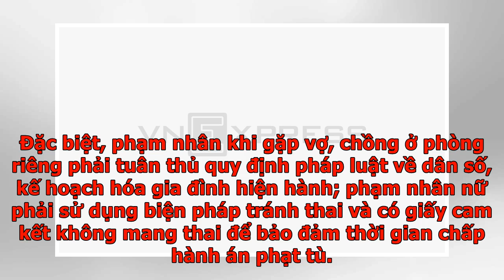Nữ phạm nhân được gặp chồng ở phòng riêng - VnExpress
Nữ phạm nhân cải tạo tốt 4 quý liên tiếp sẽ được gặp chồng ở phòng riêng 24h, nhưng cam kết không được mang thai. Quy định này được nêu trong thông tư 14/2020 của Bộ Công an quy định chi tiết về chế độ gặp, nhận quà và liên lạc của phạm nhân có hiệu lực từ ngày 26/3, thay thế thông tư 07/2018. Theo đó, lần đầu Thông tư này quy định chi tiết các trường hợp phạm nhân có thể được kéo dài thời gian gặp nhân nhân vợ, chồng đến 3h ở phòng riêng trong các trường hợp như: Có ít nhất hai quý liền kề xếp loại chấp hành án phạt tù từ khá trở lên. Trường hợp phạm nhân được gặp vợ, chồng ở phòng riêng từ 3h đến không quá 24h thì phạm nhân phải có ít nhất bốn quý liền kề xếp loại tốt và được khen thưởng do có thành tích lao động, học tập. Thông tư cũng quy định phạm nhân được gặp vợ, chồng ở phòng riêng phải có giấy chứng nhận kết hôn hoặc trích lục kết hôn, giấy xác nhận tình trạng hôn nhân của UBND cấp xã thể hiện thân nhân là vợ hoặc chồng của phạm nhân; đơn xin gặp vợ, chồng ở phòng riêng của th...